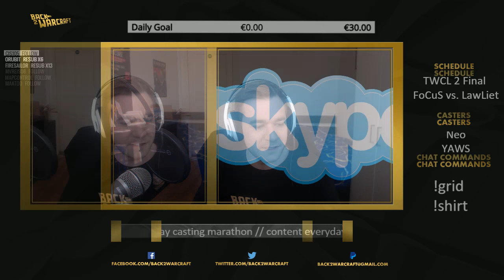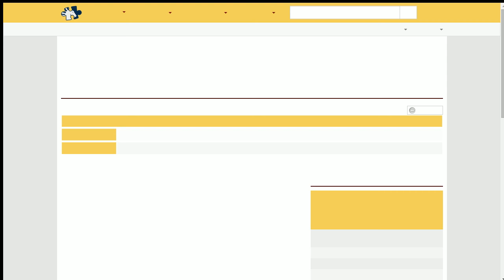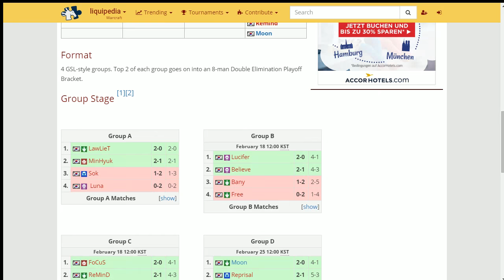TWCL2 Grand Final: [O] FoCuS vs. LawLiet [N]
TWCL2 Grand Final
[O] FoCuS vs. LawLiet [N]
Cast by: Neo & yAwS